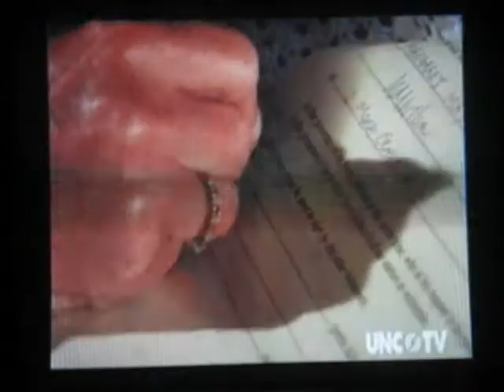EastEnders May 5th, 2006 - Part 2